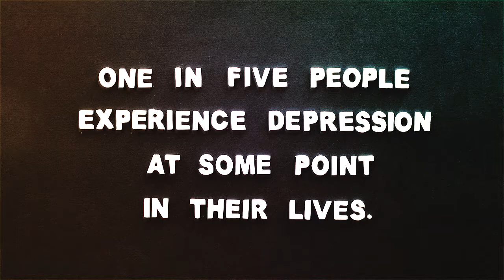Research study for family of major depression -- invitation to participate (stop motion CSA)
We invite any brother, sister, parent or child of a person who has experienced major depression to participate in the Family-D Study at Brain Dynamics Centre located in Westmead, Sydney.

This study is aimed at gaining a greater understanding of the factors that predispose and protect individuals against the symptoms of depression, and will make a significant contribution to early detection and intervention for depression.

If you are interested in participating or would like more information, please visit our

The Brain Dynamics Centre is a research centre of Westmead Millennium Institute and University of Sydney Medical School. The study has been approved by the WSLHD HREC (JH/kh HREC2007/2/4.29[2555]).

Credits  |  A Brain Dynamics Centre Production - Lea Williams' lab
Voice: Penny Cook; Writer & Director: Anna Watters; Assistant Director & Photography: Nicholas Carr; Editor: Alexander Hoetzer; Costumes & Casting: Hong An James Nguyen